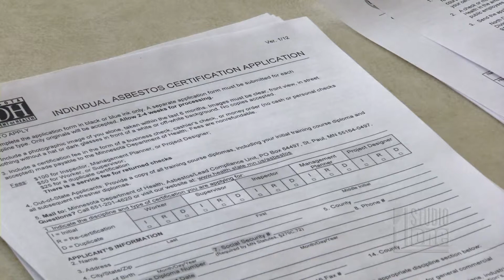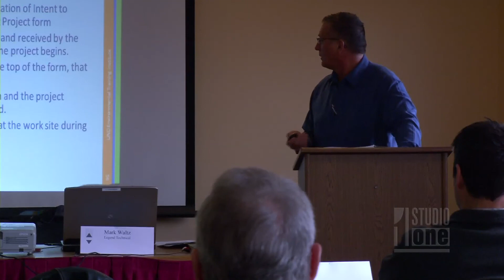Asbestos awareness in the workplace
Most people want to feel safe in the workplace.While working, some Americans are still being exposed to a silent threat.